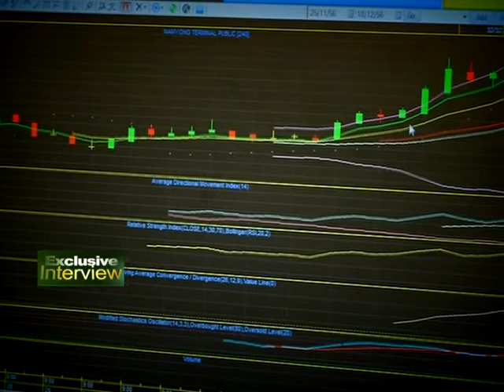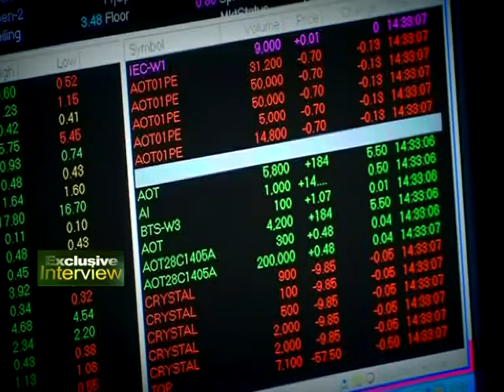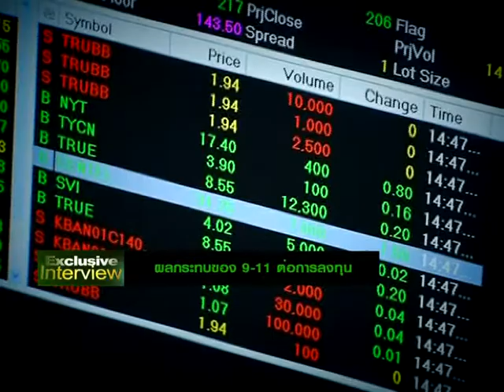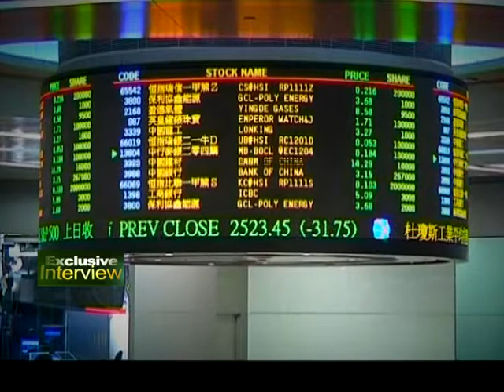หาหุ้นเสถียรภาพ รับมือความเสี่ยงการเมืองโลก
ความเสี่ยงต่อการก่อการร้ายยังมีอยู่  หลังจากเหตุการณ์ 9/11 ขณะที่ผู้จัดการ ตลท. เตือน นักลงทุนไม่ควรมองข้ามประเด็นเหล่านี้